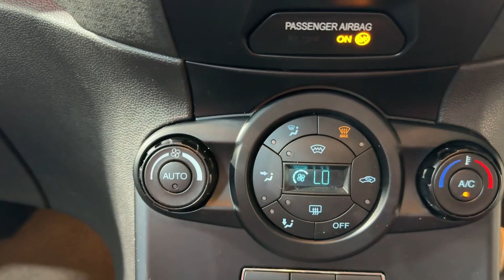2015 Ford Fiesta 1.6T EcoBoost ST-3